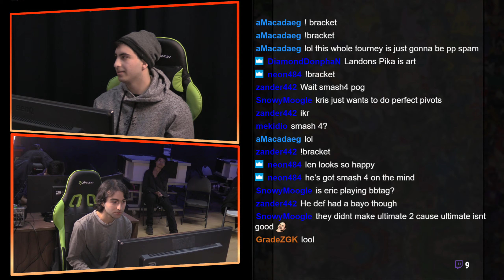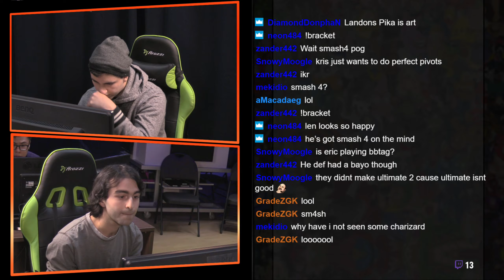Dairantou #15 Smash Wii U Winners Semis Len VS Irakaz